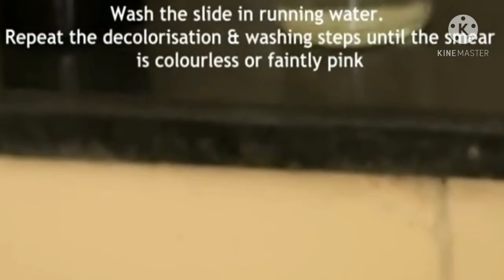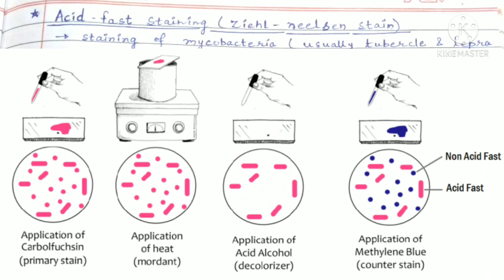acid_fast_staining ziehl_neelsen_staining MycolicAcid CellWall_Integrity Microbiology unit1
B.sc Nursing first year syllabus